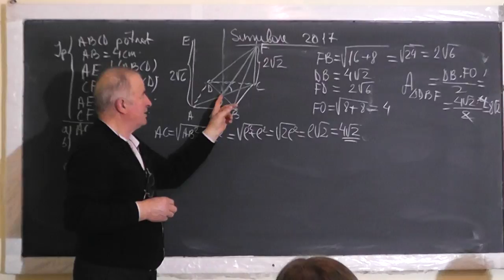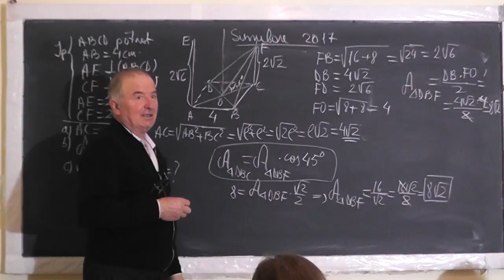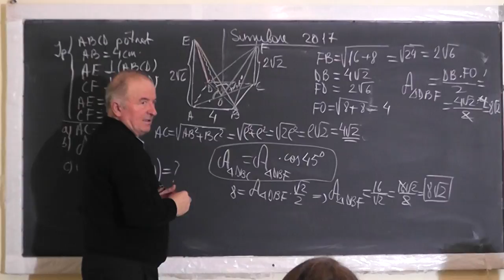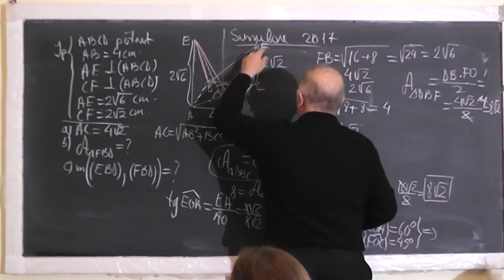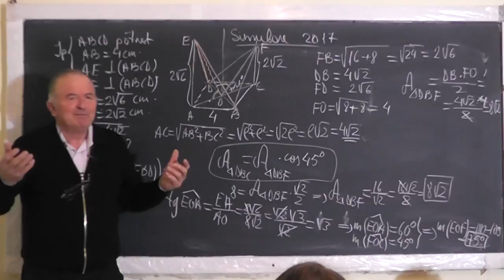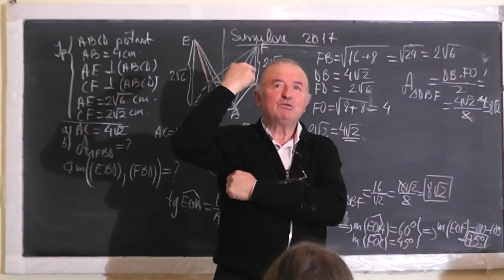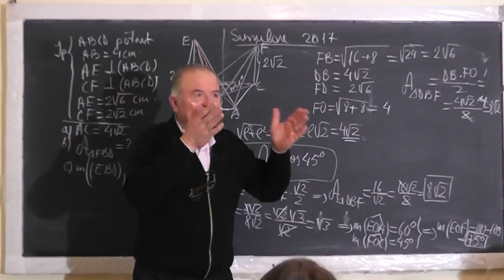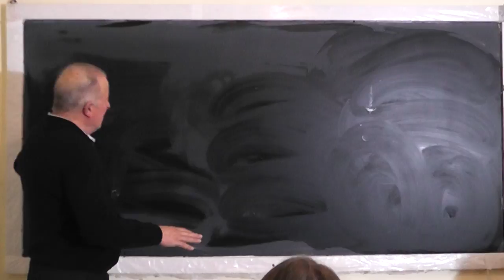2/2 Lectia 1423 - Rezolvam subiecte de la Simularea din 16 Martie 2017 - Clasa 8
Aceste lectii sunt SUSTINUTE de VOI si daca va sunt utile, as aprecia un Like, Share, Comment - In aceasta lectie de matematica pe care o puteti vedea in direct si pe rezolvam subiecte de la simularea din 16 Martie 2017 de la clasa a VIII-a si discutam pe marginea lor.
- VIDEO MATEMATICA cu Proful Online sau cautati pe Google: profu online Ioan Ursu